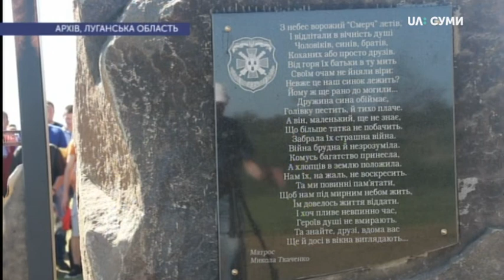Бійцю з Сумщини, що загинув у російсько-українській війні, мало виповнитися 32